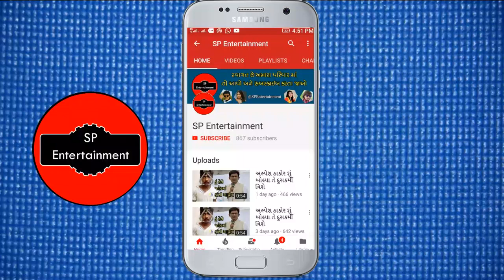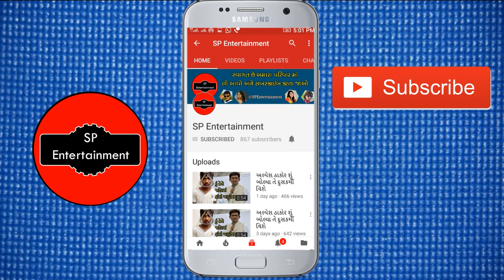લોકડાઉન માં લગ્ન કરવાની છૂટ || ફક્ત આ લોકો જાન માં જોડાઈ શકશે